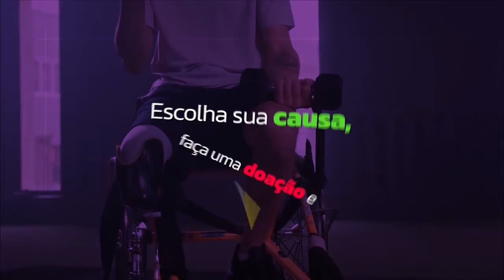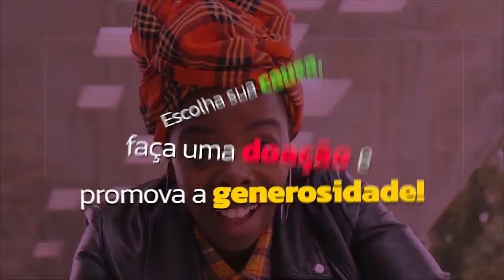Rádio Câmara Online - Sexta-feira, 19 de Novembro de 2021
- Pedido de urgência para votação de projeto sobre campo do ferrinho gera debate entre os vereadores na 38ª sessão ordinária.

- Vereadores apresentam propostas para o plano diretor de turismo em reunião na câmara.

- Orçamento municipal para 2022 é item único da 39ª sessão ordinária do ano.

- Na entrevista do dia, vereador Nelsinho bombeiro divulga evento sobre direção e bebida.

- Vereador Nelsinho bombeiro comemora conquista de uma nova viatura de resgate para o corpo de bombeiros de Araçatuba.